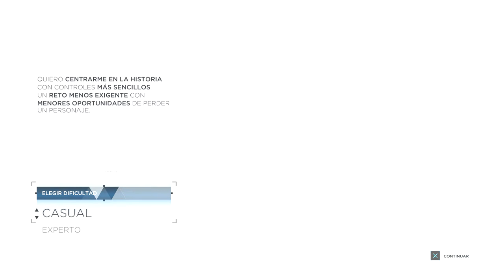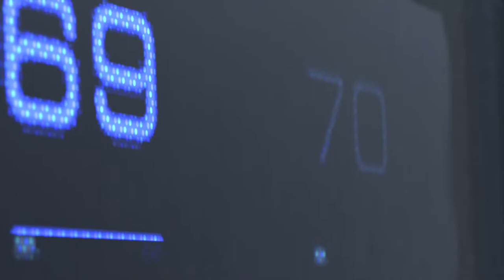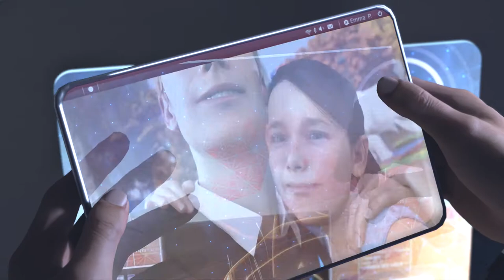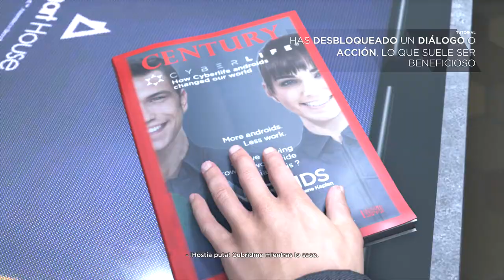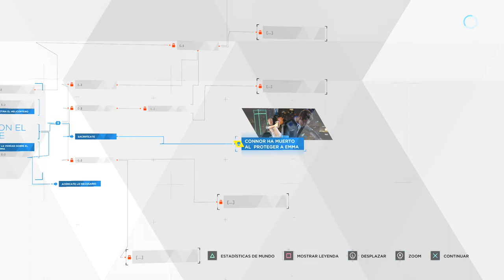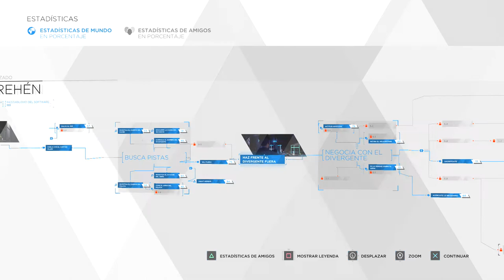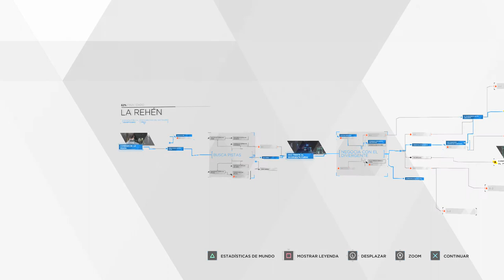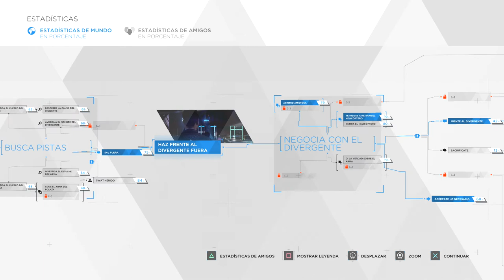DETROIT BECOME HUMAN - PS4 (DEMO en Español y comentado)